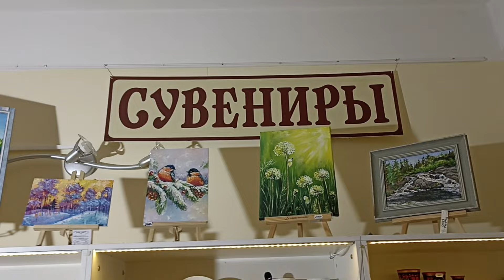Сувенирный домик в Дмитровском музее. Ассортимент приятно удивляет.